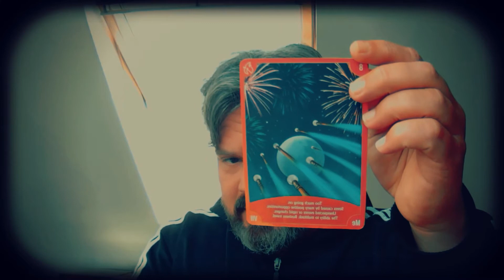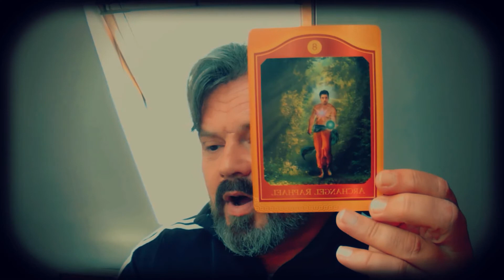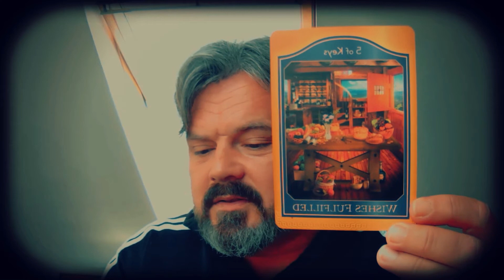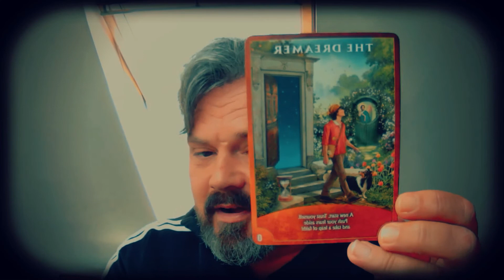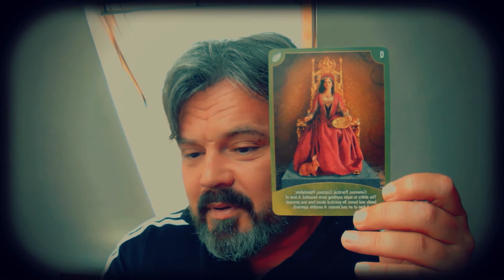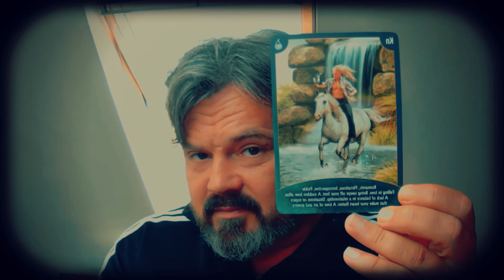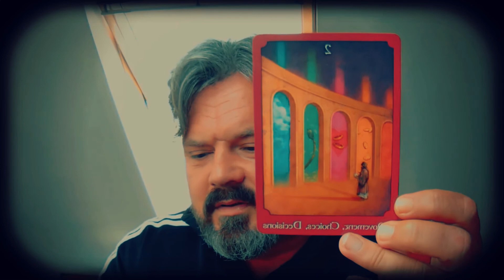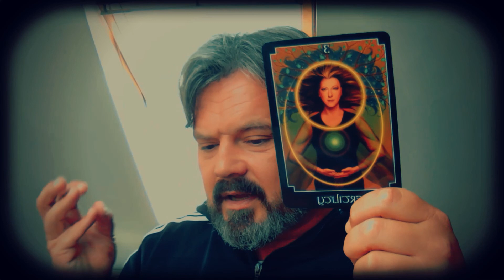Capricorn " What Step should you Take next " May Monthly Tarot